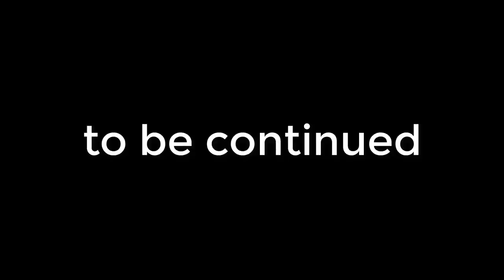☠ ออกเดินทางตามหาสมบัติ!! 🌊 Minecraft Pirate Adventure ⛵ 1